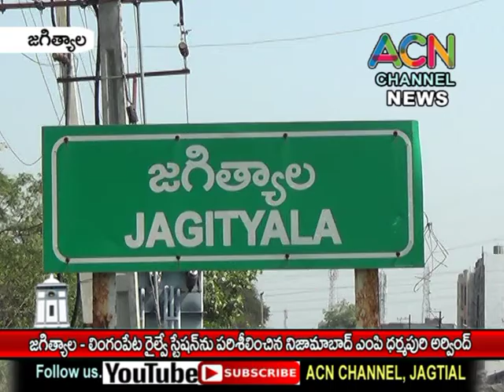జగిత్యాల - లింగంపేట రైల్వే స్టేషన్ ను పరిశీలించిన నిజామాబాద్ ఎంపీ ధర్మపురి అర్వింద్